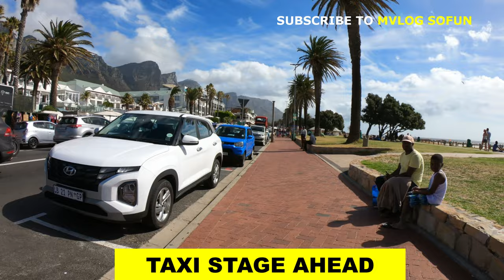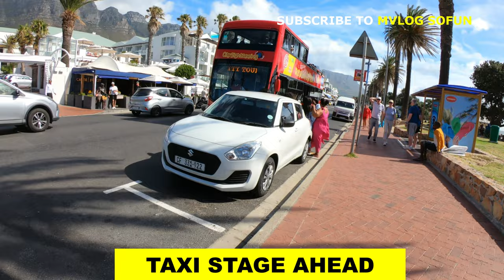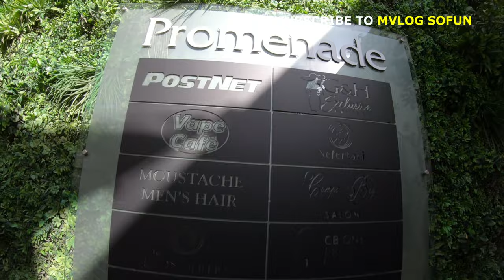CAMPS BAY THE RICH NEIGHBOURHOOD CAPE TOWN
Welcome to Camps Bay The Rich Neighbourhood in Cape Town, South Africa. This South Africa Travel Vlog takes you around to show you how you can get to Where Millionaires Live in Cape Town, one of the places to visit in South Africa. Also I show you different ways you can use to visit this place. To get to Camps Bay The Rich Neighbourhood, you have three routes I have talked about that you can use from Cape Town City Center. With the use of visual I have shown you where to find the free parking at Camps Bay, Where to find easy means of Transportation from Cape Town To Camps Bay The Rich Neighbourhood. Where to find the nearest School in Camps Bay The Rich Neighbourhood. Cape Town